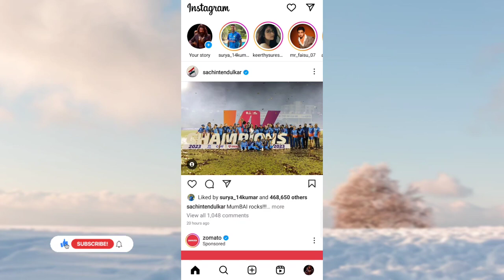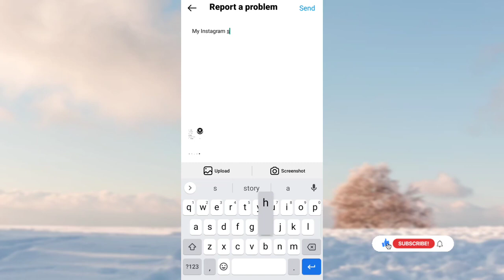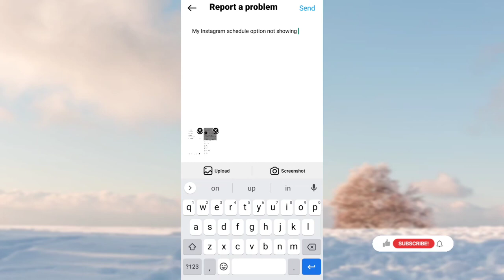Schedule Option Not Showing in Instagram How To Fix | Instagram New Update 2024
hello dosto aaj me apko iss video me btauga Instagram pe schedule Content option not showing ye problem kyu aa rhi hai

How to Get Scheduled Content Option in Instagram
Scheduled Content Not Showing in Instagram
Scheduled Content Option Not Showing in Instagram How To Fix
Instagram scheduled content feature not showing
Instagram scheduled content option enable kaise kare

By Anuj